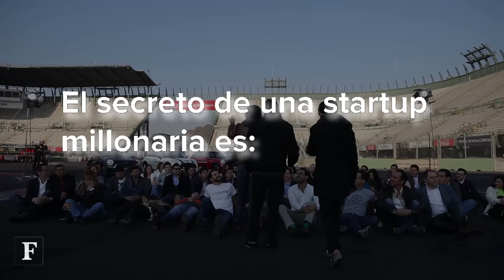Próximamente...30 promesas de los negocios Forbes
Por tercer año consecutivo, Forbes México se dio a la tarea de identificar 30 empresas que están en camino de cambiar la forma de hacer negocios en el país. La selección para 2016 incluye compañías que han logrado un crecimiento exponencial en poco tiempo, proyectos de gran impacto social, historias inspiradoras e ideas disruptivas e innovadoras.